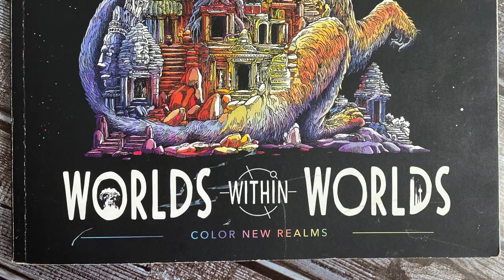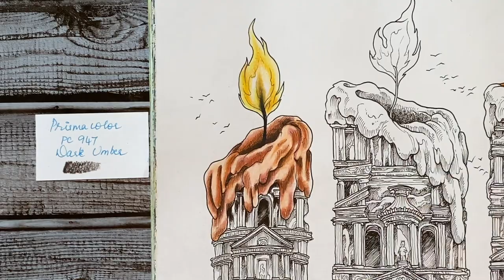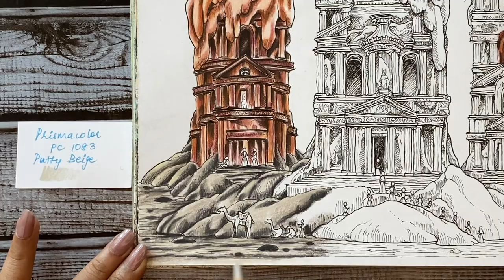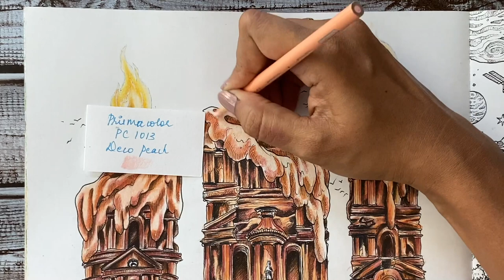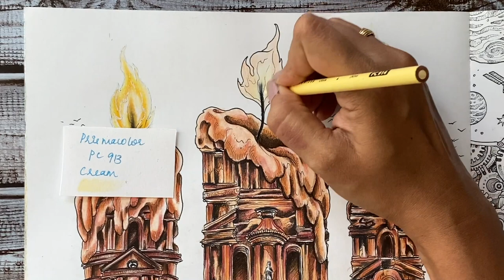HOWTO-EASY METALLIC/MONOCHROME(COPPER)COLORING|WORLD WITHIN WORLDS|KERBY ROSANES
Hello everyone!! In this video i have colored this beautiful page from world within worlds by Kerby Rosanes. I have gone for a glowing copper candles effect which i think turned out so nice.
This is very easy to do and hope you all like it and give it a try!.

🔴 MATERIALS USED:
       BOOK:
       WORLD WITHIN WORLDS

       🔴 JUNESIX INKPAD

          🔴 FINGER SPONGE BLENDER

          🔴 PRISMACOLOR PENCILS ✏️
      Pencils/dp/B071NLP3VX/ref=sr_1_3?
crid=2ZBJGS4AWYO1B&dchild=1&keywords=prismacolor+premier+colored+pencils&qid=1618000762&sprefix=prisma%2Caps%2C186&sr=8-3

        🔴DISTRESS INK

      🔴 AFMAT ARTISTS PENCIL SHARPNER